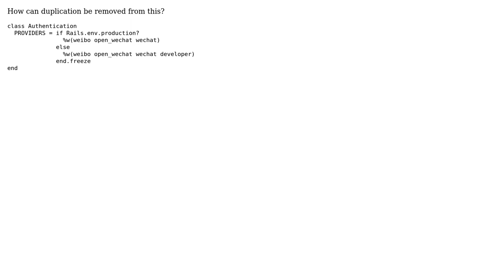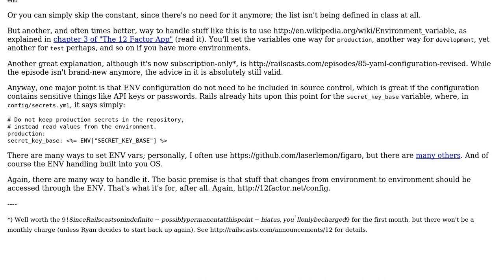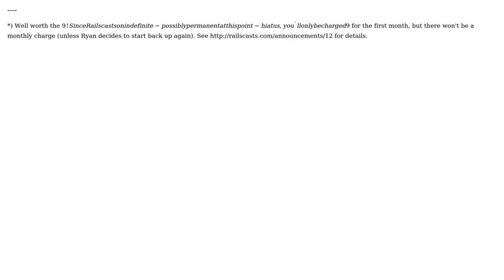Code Review: Rails configuration variants for production / development environments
With thanks & praise to God, and with thanks to the many people who have made this project possible! | Content (except music & images) licensed under CC BY-SA | Music | Images & others | With thanks to user linjunpop user Flambino user 200_success and the Stack Exchange Network Trademarks are property of their respective owners. You are responsible for your own actions.